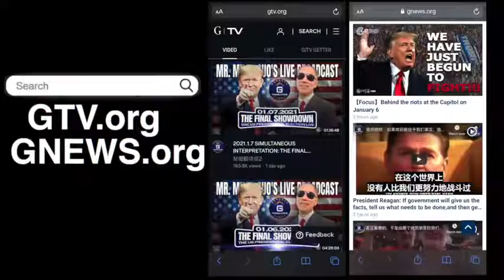如何预防新冠病毒